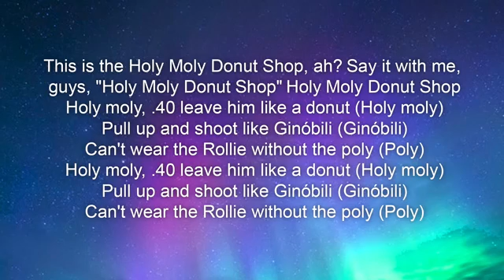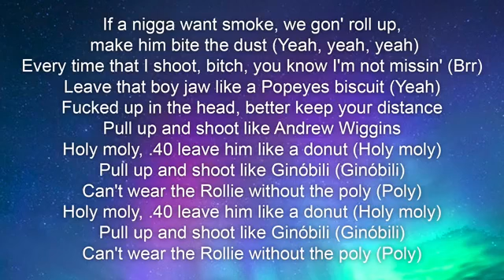Blueface - Holy Moly (Lyrics) ft. NLE Choppa "Holy moly donut shop"